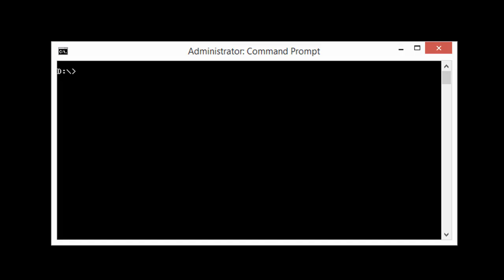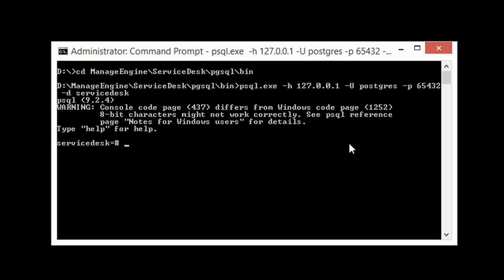How to connect to ServiceDesk Plus PostgreSQL Database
This video describes the steps to connect to ManageEngine ServiceDesk Plus backend "PostgreSQL" Database.

Command to connect to the database: psql.exe -h 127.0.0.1 -U postgres -p 65432 -d servicedesk

Note: Use "startDB.bat 65432" only when the ServiceDesk Plus application is not running.